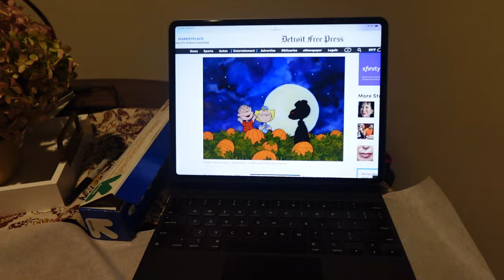weekend vlog | crockpot recipe, shopping, pumpkin painting, boot prep for winter